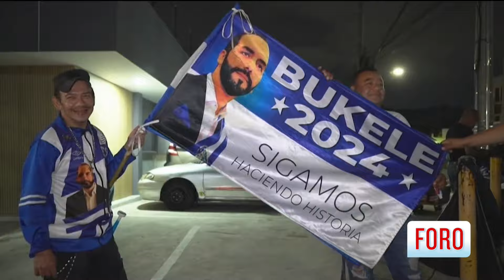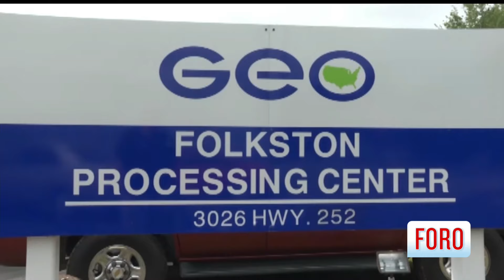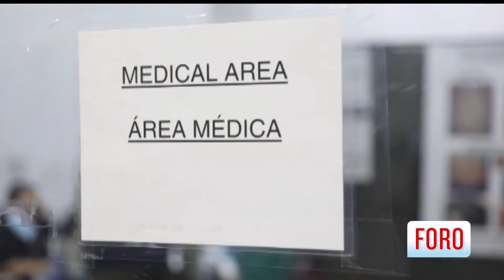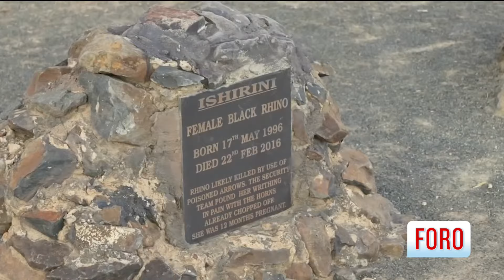Foro Global con Genaro Lozano: Programa Completo del Domingo 4 de Febrero de 2024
En Foro Global con Genaro Lozano: Nayib Bukele reelecto: El presidente más popular de América Latina; Efecto de las elecciones en EUA y el panorama en la frontera; Rinocerontes blancos del norte: Lucha desesperada por la supervivencia; Protesta en el Louvre: Activistas lanzan sopa a la Mona Lisa ; Corte Internacional de Justicia emite fallo sobre conflicto en Gaza; Entrevista al embajador Gautier Mignot sobre relaciones México-UE